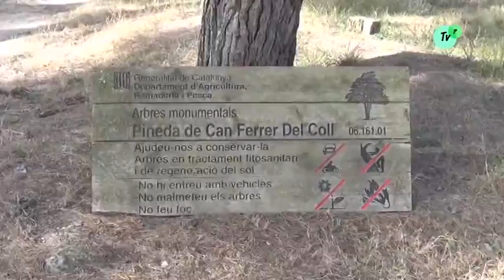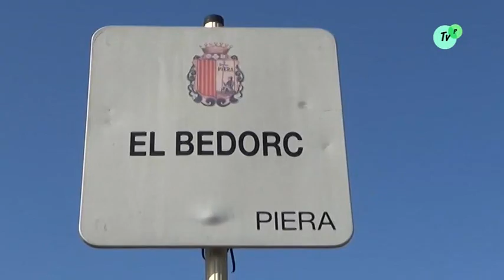Entrevista Gus Vear 08 04 2016, 5è Cursa dels Covards